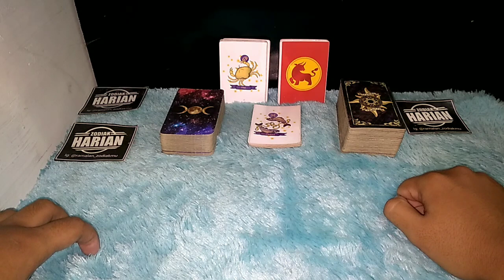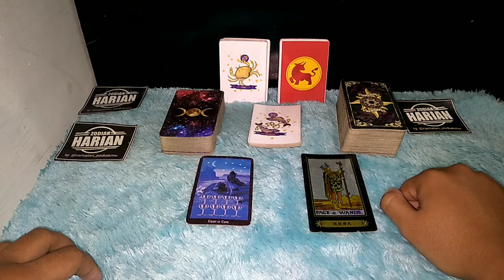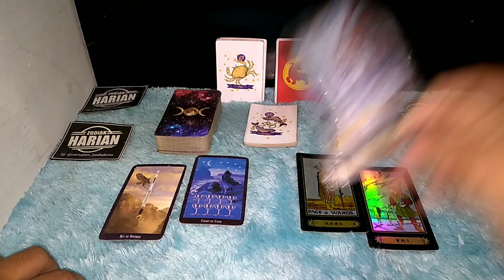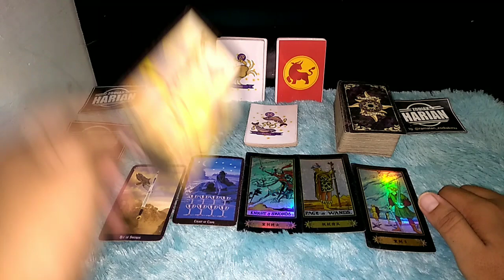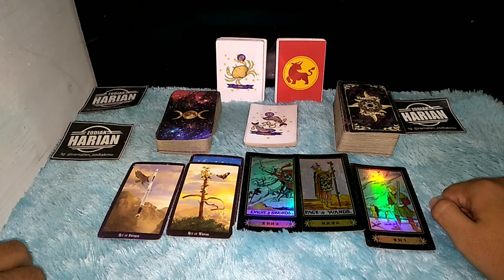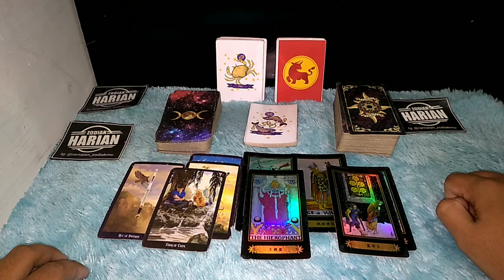PISCES: ADA KABAR BAIK AKHIR BULAN JULI 2021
KABAR BAIK ZODIAK PISCES | RAMALAN ZODIAK BULAN JULI 2021

Kabar Baik Untuk teman-teman pisces yang akan di dapatkan bulan Juli 2021 Apakah itu? simak video ini sampai akhir

Dapatkan Layanan Zodiak Harian :

1. Konsultasi
2. Astrology Ramalan Zodiak
3. Ramalan Garis Tangan
4. Pendalaman Sifat Dan Karakter
5. Ramalan Shio Bulanan Dan Tahunan

Tags length